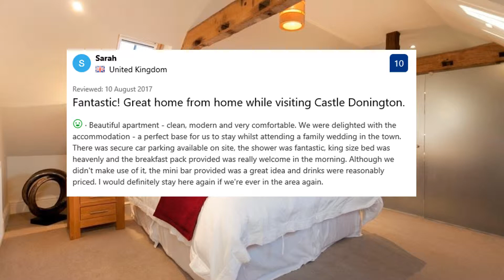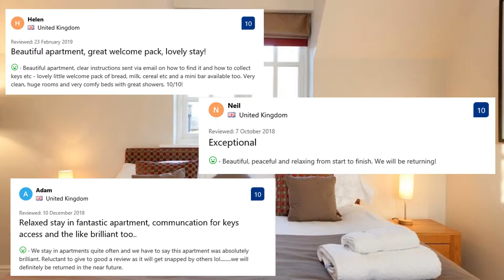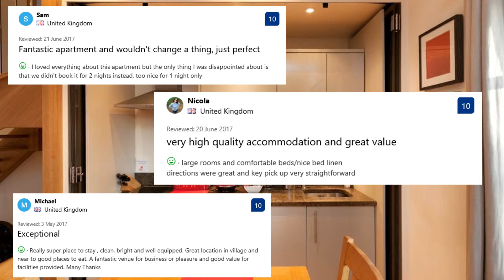DBS Reviews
Are you:
Relocating and need somewhere to stay whilst house-hunting?
Looking for a short leisure break close to the Peak District?
Renovating your home and need somewhere to stay for a few weeks / months?
On a short-term business placement and need to stay for a few nights each week?
Fed up with hotels and want to stay in comfortable, affordable luxury self-catering accommodation?
Our sister company, DBS Serviced Apartments Ltd, has a number of properties in Castle Donington, close to East Midlands Airport and Donington Race Track. All of our properties have been hand-picked and furnished with care, to provide a real home from home, whether you need somewhere to stay overnight, for a few days or a weekend break, or for a month or longer.
The perfect alternative to a hotel, all of our apartments are fully furnished and equipped with everything you need during your stay, including linen and towels and a daily or weekly cleaning service.
The Delven
The property is located within the village centre, a stunning apartment for short stays, with exposed wooden beams, private parking and a private garden with outside seating in summer.
2 large ensuite bedrooms with super king size beds, TV in both rooms.
The lounge area has a large screen TV with Sky HD and blu ray player, all enjoyed from the extremely comfortable sofa and day bed!
Dining area and kitchenette, fully equipped with combi microwave/oven, halogen hobs, toaster, fridge and dishwasher.
An ironing board and hairdryers are provided and there is free unlimited Wi-Fi throughout.
Mini bar, complimentary toiletries and a complimentary welcome breakfast pack.
Local amenities include bars, restaurants and shops – all within 2 minutes’ walk.
Serviced and cleaned daily or weekly as required.
Laundry and dry cleaning services can be arranged, please ask for details.
£99 per night for 1 room, £150 per night for 2 rooms
The Coach House
A lovely rental property suitable for short lets of anything from a few days up to a number of months.
2 double bedrooms, and a large shower room.
The lounge has a large screen TV with freeview and large comfortable sofa.
The kitchen / diner is fully equipped with cooker, microwave, toaster, fridge/freezer and washer/dryer.
Complimentary welcome breakfast pack and toiletries.
Garage with storage and additional parking to the rear.
Free unlimited Wi-Fi throughout.
The Twain
Located on the edge of Castle Donington, this modern, detached property is ideal for short or long term rental, anything from a few days to a few months.
2 double bedrooms and a bathroom with shower over the bath.
Open plan kitchen/diner/ lounge, including a smart TV with freeview.
The kitchen is fully equipped with an oven, microwave, toaster, fridge/freezer, washer/dryer, along with all cooking utensils.
Externally, there is a private garage with access directly into the property and additional parking.
The Stretton
This lovely mews house is situated in a quiet residential development with an open outlook.
A newly built property available to let in Castle Donington, fully serviced, for short or longer periods. The flexibility of the accommodation would suit a family or a group of work colleagues looking to share.
3 bedrooms (2 doubles and a single).
Upstairs, the master bedroom has a kingsize bed and is ensuite with WC and shower.
The second bedroom has a double bed and the third bedroom has a single bed. Rooms can be adapted to provide single beds, if required.
Additional bathroom with shower over bath.
Downstairs, there is an entrance hall, kitchen/diner, lounge and separate WC.
All white goods are provided in the kitchen and there is free Wi-Fi throughout.
Externally, there is a garden with patio, lawn, garage and additional parking.